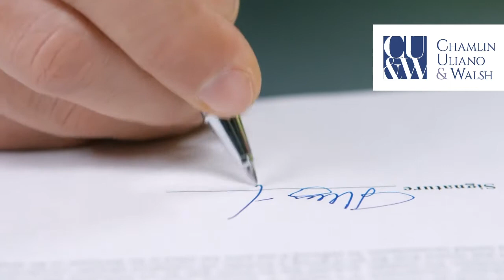What Will Happen at My Workers’ Compensation Court Date?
Being a part of hundreds of court hearings in Workers´ compensation cases, in the video, attorney Kenneth W. Chamlin shares the court hearing process and when and how many times a client needs to show up for them.

Workers’ compensation has moved into the 21st century. What do I mean by that? Fortunately, or unfortunately, the cases are controlled by a computer, and the computer kicks out certain dates and notifies the attorneys involved of certain days where the judge was assigned the case needs to be updated about the progress of the case, so in 90% of the instances, the appearance of my client is not necessary. I would go into court, advise the judge regarding a certain case; whatever it might be, my client is still getting treatment. So the judge will adjourn the matter for several weeks or several months, whatever the case may be, depending upon the ongoing treatment. Sometimes I go to court at the initial conference state again; I don’t need my client there to discuss the case with the judge, look at the reports, and try to work towards a resolution of the case.

The truth of the matter is in workers’ compensation, we don’t really need our clients to appear with us in court up until the actual hearing date and unlike personal injury cases, where sometimes the litigant never goes to court because the attorneys are empowered to settle the case just over the telephone and of course written documentation. But in workers’ compensation, because it is so highly regulated, at some point in time, absent two exceptions, the injured employee will have to appear in court even if it’s to ask the judge to approve a settlement, and the reason for that is very clear.

The judge wants to make sure that the employee who’s injured is satisfied with the settlement. That is waiving his or her right to have a trial because nobody in workers compensation wants to be forced to accept the settlement and the judge wants to talk to that litigant to make sure that the client knows that if they do want to have a hearing, the judge is more than happy to schedule a hearing to hear the testimony of the injured employee and to make sure that they are satisfied with the settlement recommendation of the attorney. I have been practicing law for close to 40 years and fortunately for me, I don’t think I’ve ever had a settlement and not go through even after bringing my client to court, and the judges do a very thorough job, it’s not long, it might only take 15 minutes, but there is a record of a transcription made, and a judge wants to ensure the satisfaction of the injured employee.

So the bottom line is, how often will my client have to appear in court? At least one time, possibly more, if it’s a contested case and there is testimony. Still, once my client testifies, they don’t really have to appear in court, even though other witnesses might be required to testify, such as doctors, workers come court is not different than the other court. It’s open to the public. Somebody wants to come and even listen to other cases. They’re welcome to do that, and a brief just to go back. I mentioned the two exceptions where maybe somebody doesn’t have to appear in court is if they moved out of state and would be difficult to be to come back into again. Now with COVID-19, we have all become accustomed to zoom hearings. So the judges in that situation will allow somebody to, in moving a personal appearance, to maybe we can work through a zoom conference where the judge does talk to the leading and to make sure that the litigant is satisfied with this element. So if somebody has relocated far away and would be difficult to come in, or if somebody has a type of medical condition which they just can't physically get to court, a  judge will let the individual probably either testify over the phone, or by zoom, and that person obviously would just never actually physically come into court, but absent those two situations, there will usually be a minimum of one court appearance required.

Contact our Workers' Compensation Attorneys for a Free Consultation

At Chamlin, Uliano & Walsh, Mr. Chamlin and our team of attorneys have years of experience handling workers' compensation court hearings, ensuring that our clients get the benefits to which they are legally entitled.

For additional information, reach out to our team of attorneys at Chamlin, Uliano & Walsh, contact the West Long Branch, NJ office at or toll-free .